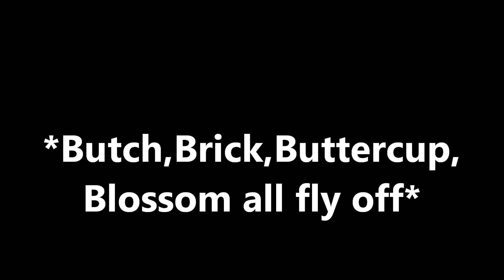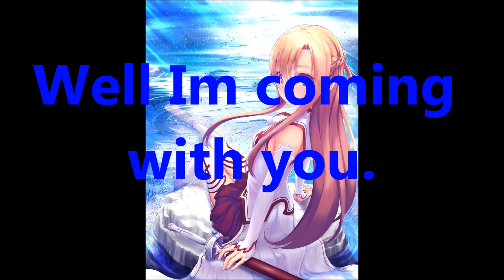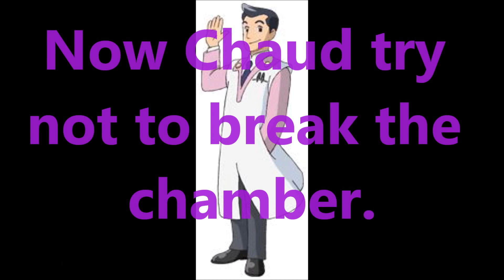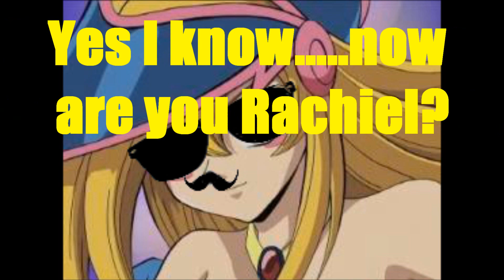PPGZ CHAT 31 S2-SHES BACK!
She has arrived!